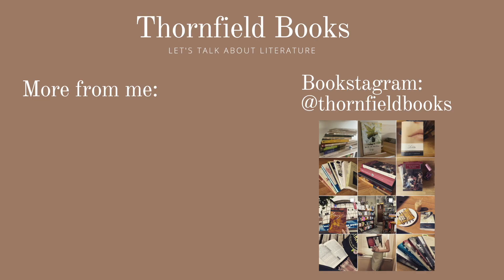My Evolution as a Reader | My Reading Journey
From Winnie the Pooh, to Twilight, to the Victorians, to becoming a Hammett fangirl. Let's talk about the windy road that brought me here as a reader.